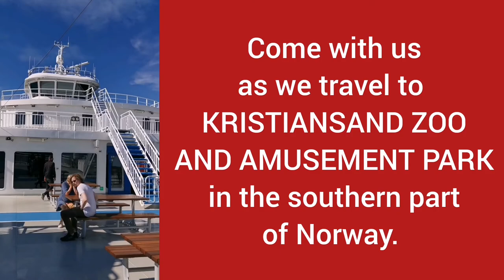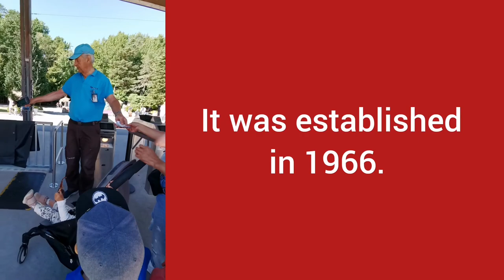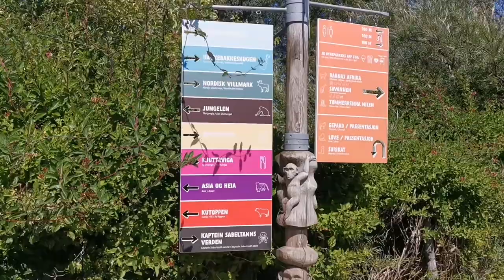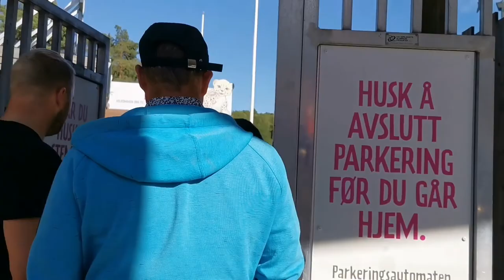Norway Summer 2022/THE BEST of Kristiansand Zoo And Amusement Park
Dyreparken is located 12 kilometers east of Kristiansand, just off the E 18, and is a complete destination with an experience offer for the whole family. Dyreparken has its own Water Park and five unique and exciting accommodation concepts; Dyreparken Hotell, the pirate hotel Abra Havn, Kardemomme by, Dyreparken Safaricamp and Roligheden Camping.

Dyreparken first opened on 25 June 1966 as a summer park, with 30 different animals. Four years later, the park was open all year round, and has been ever since. The area has been expanded and expanded continuously, and today extends over 663 acres, with 127 different animal species, several themed areas (Asia, Africa, Nordic Wilderness, etc.) and a number of activities, from a log flume and bobsleigh track to carousels and pirate ships. In the summer season, there is extensive entertainment from many stages, and actors who bring the universes to life, e.g. in Captain Sabertooth's World and in Cardamom town.

Highlights in Dyreparken
• The zoo's evening performances are particularly popular. The Captain Sabertooth performance has been played to full stands for over 30 years. This year's Captain Sabertooth performance Captain Sabertooth's Night of the Sea will be staged in Kjuttaviga from 6 July.
• Another performance, Sirkus Jesper, will be played at Festplassen by Kardemomme city from 13 June.
• Kardemomme by is built exactly as it appears in Thorbjørn Egner's iconic book People and robbers in Kardemomme by. Here you can meet Aunt Sofie, police chief Bastian, the three robbers and other residents during the high season. It is also possible to spend the night in one of the eight rental houses in Kardemomme by.
• In Captain Sabertooth's World , pirates are rampant, with appearances several times a day in the high season.
• The African area has a large group of lions, as well as an open and beautiful savannah area with e.g. giraffes, zebras and ostriches.
• In Hakkebakkeskogen , you are transported through the forest in a tribune train on a 40-minute long adventure journey where you meet several of the characters and scenes you know from the story The Animals in Hakkebakkeskogen.
• At KuToppen you get to experience real farming culture with Norwegian farm animals and short-traveled traditional food. A large number of eateries throughout the Park serve healthy and varied food.
• Pet sitter for a day and Pet sitter apprentice . These are concepts for children and young people who can sign up to become pet sitters for a day, during selected periods.

Badelandet
Badelandet is its own park, a huge bathing island with lots of swimming fun for young and old! An indoor facility that is open from Easter to the autumn holidays, and a large outdoor area with a number of pools and slides.
With the Both parks ticket (combi ticket) you can go back and forth between Dyreparken and Badelandet as much as you want.

The hotels
• Dyreparken Hotel is located right next to the entrance to Dyreparken. The hotel has 160 rooms, spread over four floors.
• NEW 2022: Juliusskogen . 40 mini cabins in the forest between Abra Harbor and Badelandet.
• The pirate hotel Abra Havn has 171 apartments, or pirate cabins as we call them. Here you can sleep in Pelle and Pysa's bed, rent yourself in Captain Sabeltann's suite or in one of the many other houses that surround Dødningskallebukta.
• Cardamom city . Eight of the 31 houses in the town are rental units. Here you practically live in the middle of the adventure, and can wake up to the smell of freshly baked buns at Bakeren.
• Safaricamp animal parkopened in 2019. with 32 rental tents on the shore of Grashavet.
• The tranquility of Camping . Dyreparken took over the operation of Roligheden Camping in Kristiansand in 2019. The campsite is close to what is referred to as one of Kristiansand's finest bathing spots, Bertesbukta.
• Canvas Hoof . Campsite outside Arendal. Combine accommodation with activities on water and on land.

All guests staying at Dyreparken's accommodation are allowed to enter Dyreparken one hour before normal opening hours, a benefit that has become very popular with our guests.

Facts about Dyreparken (2022)
When buying a day ticket in high season to Dyreparken, you get access to, among other things:

50 different activities
117 different animal species
20 different entertainment performances such as concerts, shows, theater etc
19 different animal representations
14 visitor houses
9 themed areas
23 places to eat

Dyreparken and Badelandet cover an area that extends over 650 acres. It is as big as 91 football pitches.